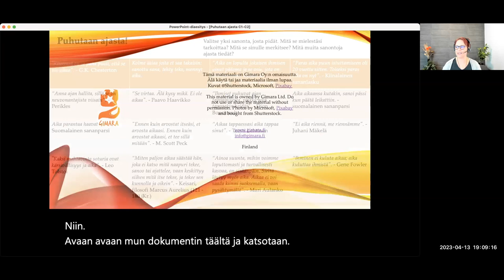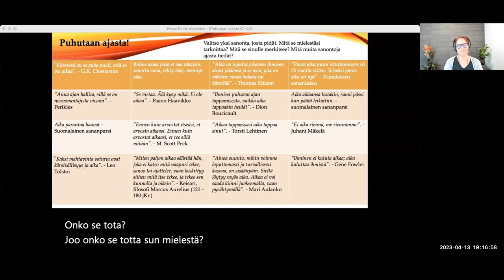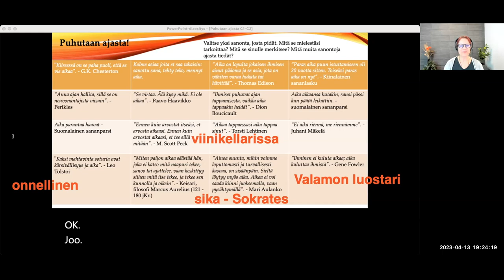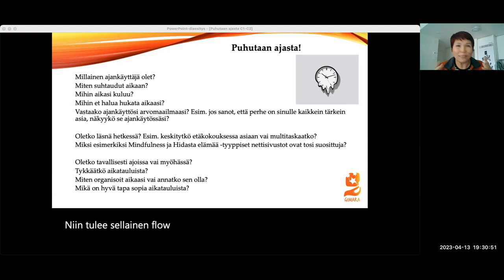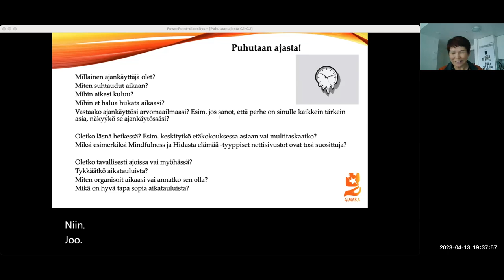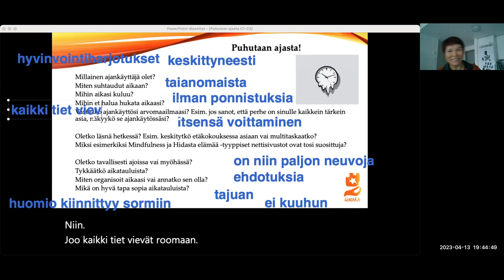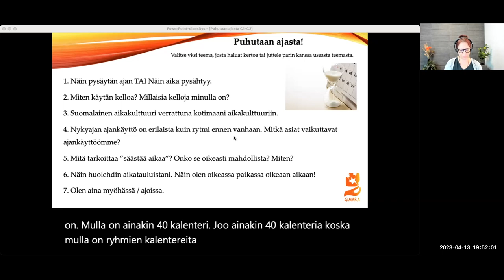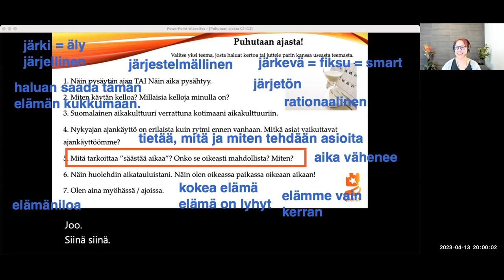Opi suomea! Mitä aika sinulle merkitsee? (Advanced)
Teema Theme: Arkielämä
Osateema Part theme: Aika, ajankäyttö
Taso Level: Advanced